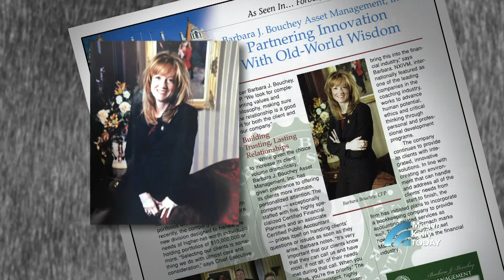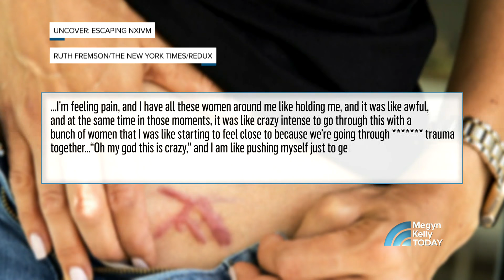Ex-NXIVM Member Recalls Alleged Abuse By Leader Keith Raniere | Megyn Kelly TODAY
Barbara Bouchey, a former member of NXIVM, the controversial group accused of sex slavery and branding, sits down with Megyn Kelly to speak out about the abuse she says she witnessed within the inner circle of leader Keith Raniere, whom Bouchey says she dated. Josh Block, executive producer of the podcast “Uncover: Escaping NXIVM,” later joins Megyn to detail the inner workings of the group.